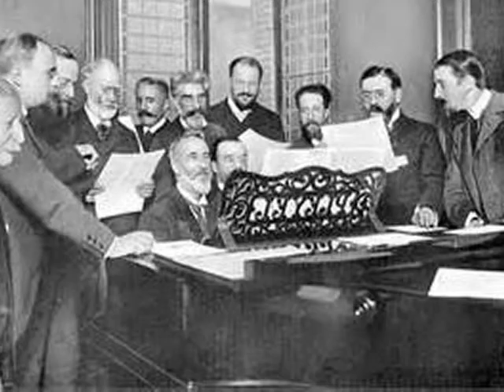"Évocation" (Dix Pièces pour Grand Orgue) - Théodore Dubois (1837-1924)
Dix Pièces pour Grand Orgue, 1921 (n° 7)
Cattedrale di Brescia, organo Mascioni 1968 op 898
Organo: Paolo Filippini